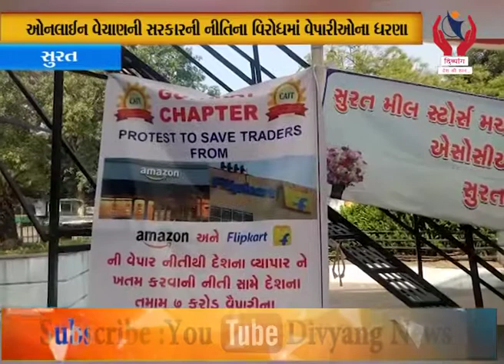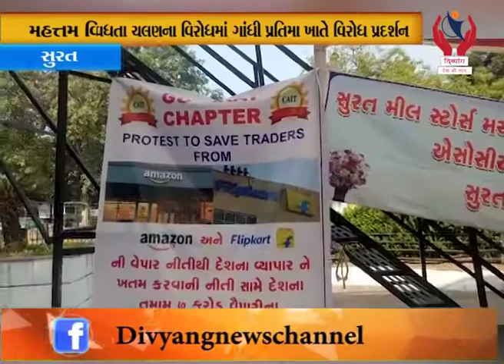Surat l ઓનલાઈન વેચાણની સરકારની નીતિના વિરોધમાં વેપારીઓના ધરણાં l Divyang News